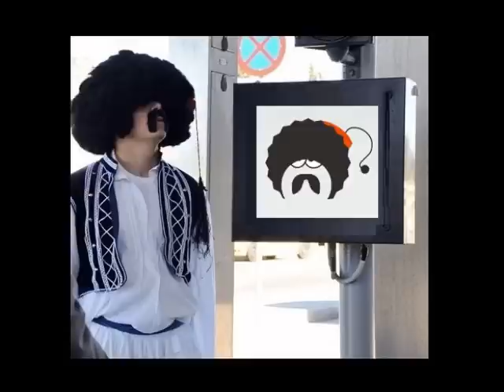ΕΛΛΗΝΟΦΡΕΝΕΙΑ ΤΟ ΕΠΑΓΓΕΛΜΑ ΤΟΥ ΓΙΩΡΓΟΥ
ΤΟ ΕΠΑΓΓΕΛΜΑ ΤΟΥ ΓΙΩΡΓΟΥ
ΤΟ ΜΕΓΑΛΟ ΚΟΤΕΤΣΙ